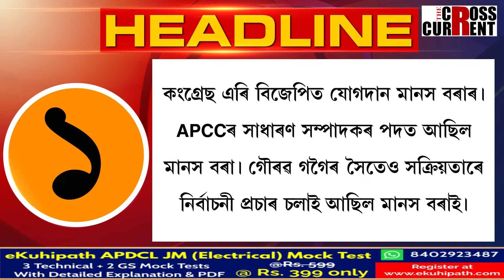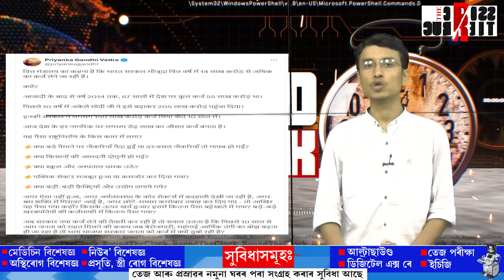প্ৰধানমন্ত্ৰী মোদী চৰকাৰে গ্ৰহন কৰা ডেৰ লাখ কোটি টকাৰ ঋণ ক’ত খৰচ হ’ল?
🔹 'আপ'ক এৰা নাই আপদে৷ এইবাৰ কেজৰিৱাল চৰকাৰৰ আন এগৰাকী মন্ত্ৰী ইডিৰ ৰোষত

🔹 ইজনৰ পাছত সিজন বিজেপি নেতাৰ কেলেংকাৰীৰ দাগ মচিলে মোদীৰ ৱাছিং মেচিনে

🔹 সৱিশেষ 'ৰাউণ্ড দ্য ক্লক'ত